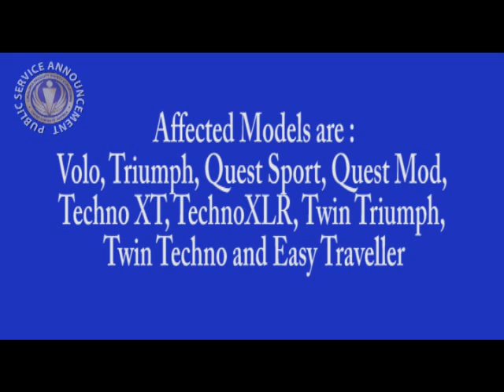Maclaren Stroller Recall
Maclaren USA is voluntarily recalling about 1 million strollers because of fingertip amputations and lacerations. This recall involves all Maclaren single and double umbrella strollers sold before November 2009. The strollers hinge mechanism poses a fingertip amputation and laceration hazard to the child when the consumer is unfolding or opening the stroller.  This recall was reannounced in May 2011 because of additional injuries. There is a fix for this: A free hinge cover from Maclaren.